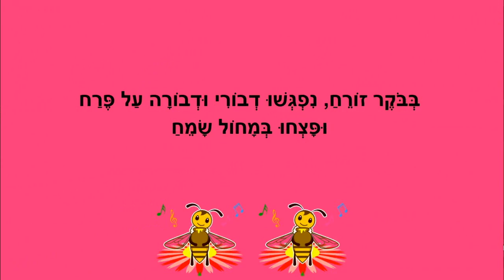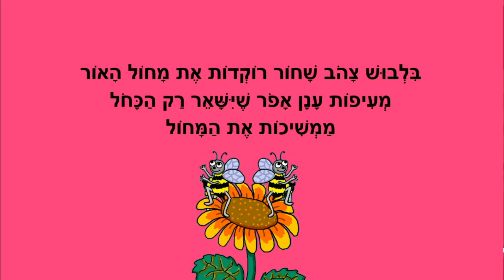מחול דבורים - שיר לדבורה - לילדים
מחול דבורים
שיר ילדים לדבורה